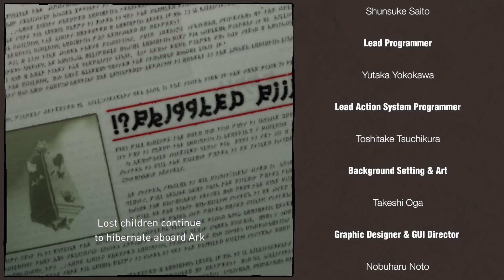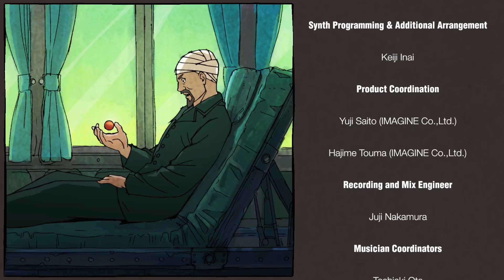[PS4] Gravity Rush Remastered - Final Boss [Part 25|End]【No Commentary】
Saving the city from impending doom.